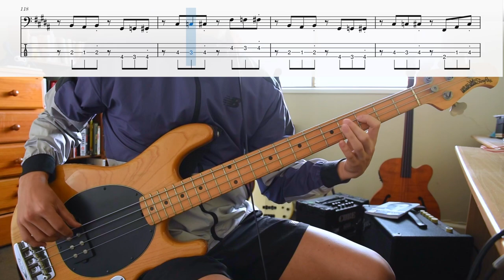Dance Hall Crashers - "He Wants Me Back" (bass cover & tab)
Album: 'The Old Record (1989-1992)'
Bass: Alex Baker